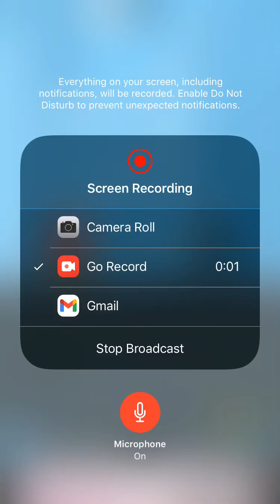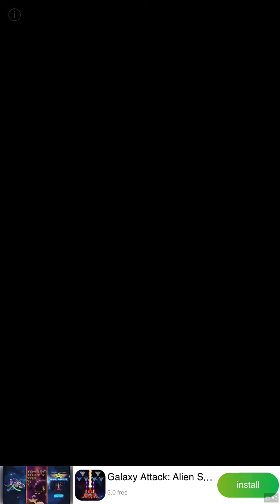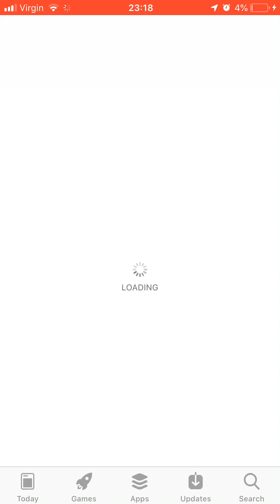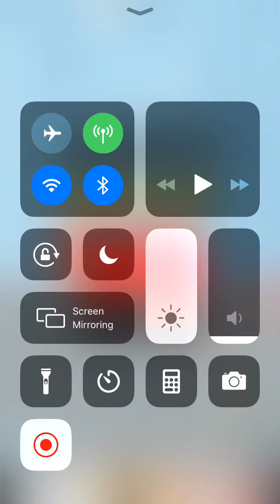These guys are mad (tsl part1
The superhero league is a really fundamental game